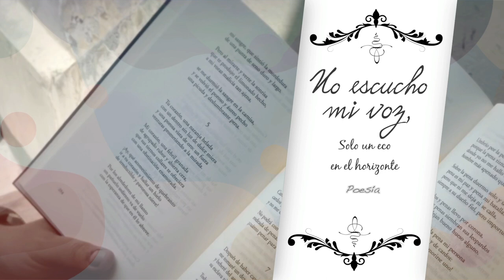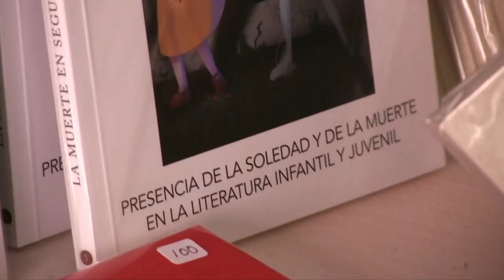Semana de la Sensibilización | Formación en desarrollo humano y sexualidad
En este primer día damos la Importancia de conocerme, descubrir y aceptar el sentido de mi vida y la posibilidad y responsabilidad de ser pleno y feliz.
Quédate con nosotros y escúchanos por radiocristorey.org